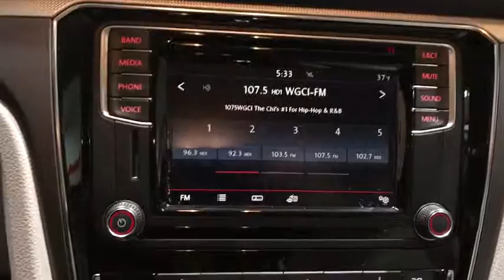2017 Volkswagen Passat Skokie, Chicago, Evanston, Glenview, Highland Park, IL 171863B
2017 Volkswagen Passat
2017 Volkswagen Passat R-Line w/Comfort Pkg - Stock#: 171863B - VIN#: 1VWDT7A36HC003602

Sherman Dodge
7601 N Skokie Blvd

Yes 2017   R-Line leather alloy wheels moon roof super low miles   extra clean.  All the right ingredients! CARFAX CERTIFIED *** ANY SERVICE NEEDED HAS BEEN COMPLETED BY OUR AWARD WINNING SERVICE DEPARTMENT *** BUY WITH CONFIDENCE AND EASE WITH OUR HAGGLE FREE SELLING APPROACH *** NO NEGOTIATIONS NECESSARY, WE ARE PRICED WAY UNDER RETAIL VALUES *** brWe are conveniently located just minutes from Downtown Chicago.  A 20 minute drive from O'hare Airport, and 30 minutes from Midway Airport..  Some vehicles may still be in factory warranty or an extended warranty may be purchased. Out of state buyers are responsible for all state, county, city taxes and fees, as well as title/registration fees in the state that the vehicle will be registered. All sales are subject to a flat Documentary Fee, Electronic Filing Fee, and an Out of State Drive Away Tag if applicable. It is the customer's sole responsibility to verify the accuracy of the prices and equipment with the dealer. Pricing is subject to change.